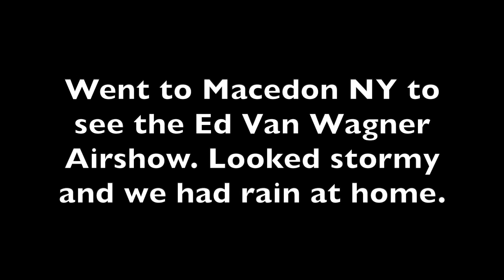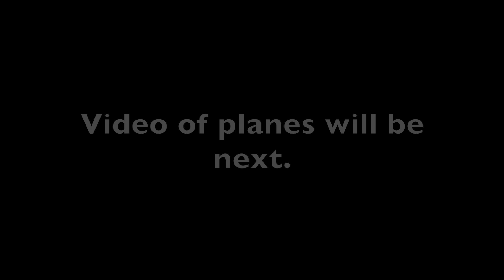Stills Ed Van Wagner Airshow 1 2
This video is about model airplane flying.